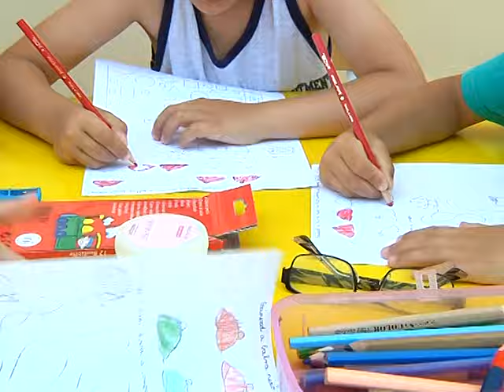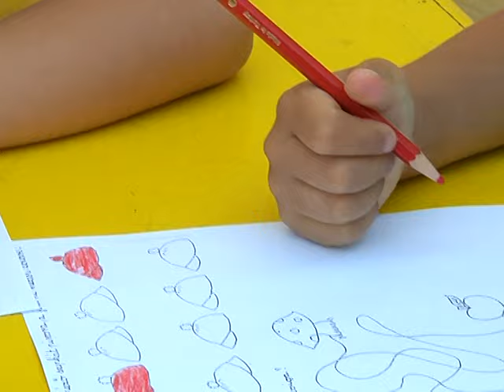nyári tábor a fürdőben